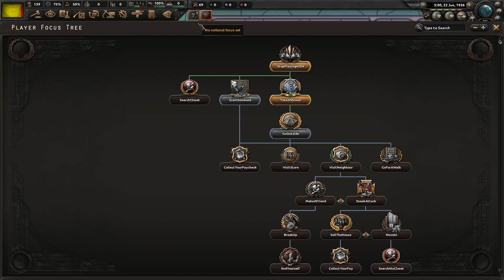HOI4 В РЕАЛЬНОЙ ЖИЗНИ